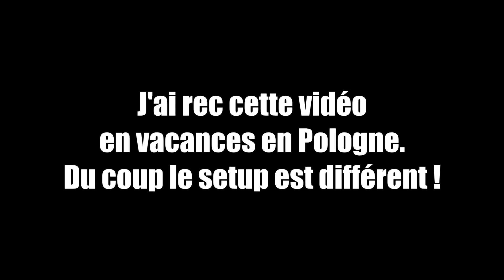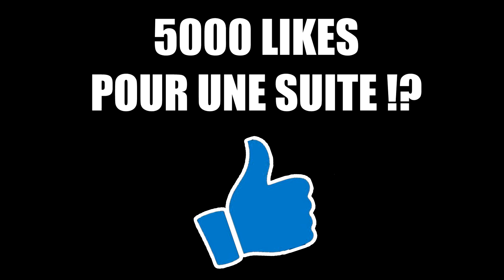Salut à toi jeune entrepreneur - GTA RP !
Yo ici Gros Patapouf et aujourd'hui nouvelle vidéo dans laquelle on cherche a recruter des jeunes entrepreneurs pour faire de l'argent rapidement sur GTA 5 RP.
Un max de likes pour d'autres épisodes !